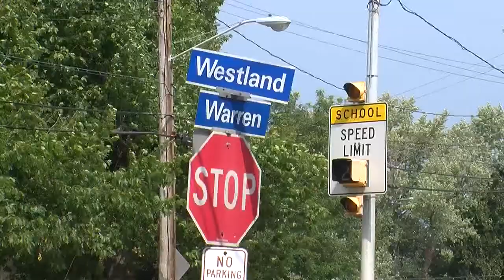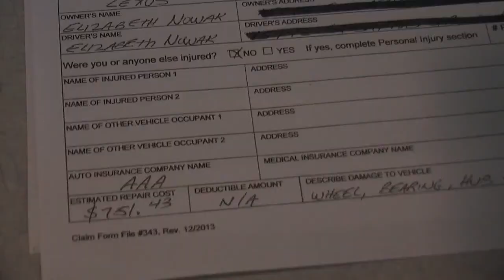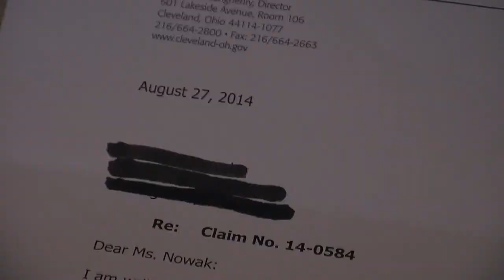Cleveland denies nearly 50% of pothole claims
New numbers out show the City of Cleveland has denied nearly 50% of pothole claims so far this year. It has approved only 8% of claims.